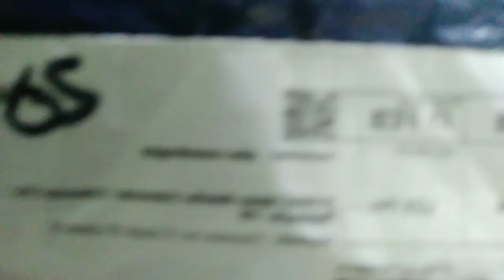LAZADA LIP TINT BINILI KO SA RIDER MISMO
hello guys...
wala po akong intensyong masama..just for the content lang...hehe..
sana na entertain ko kayo..

pls...stay lang...salamat..

let's spread love and goodvibes..

Themakukulets Vlog
@your service..